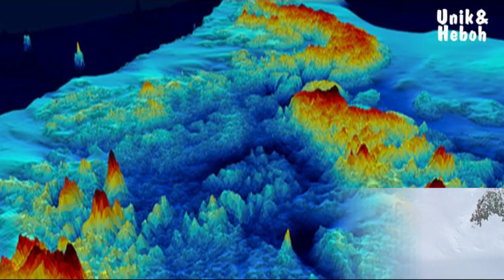Punya Nyali Gede Berani Berpetualang ke 5 Tempat Terdalam di Muka Bumi Ini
Video ini berisi informasi tentang Punya Nyali Gede Berani Berpetualang ke 5 Tempat Terdalam di Muka Bumi Ini